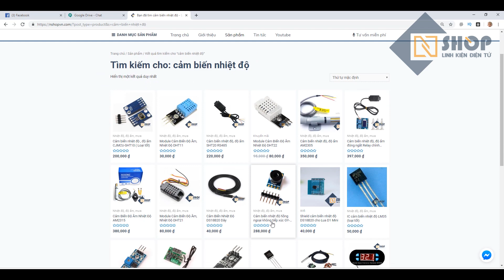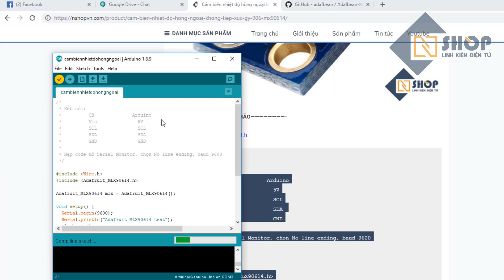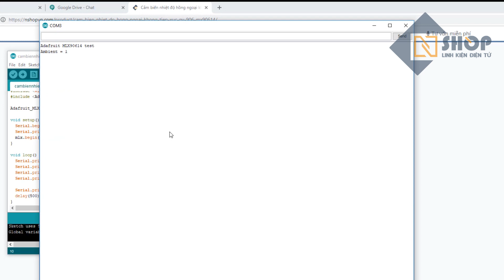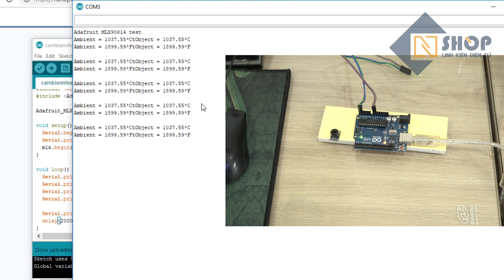Cảm biến nhiệt độ hồng ngoại không tiếp xúc | Hướng dẫn cài đặt và làm việc với Arduino Uno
Đây là một loại cảm biến nhiệt độ hồng ngoại không biết xúc để sử dụng với Arduino hoặc bất kỳ bộ vi điều khiển nào có thể giao tiếp với nó thông qua chuẩn I2C.